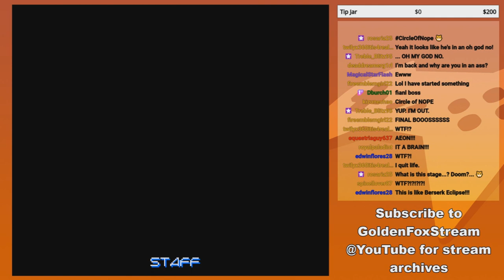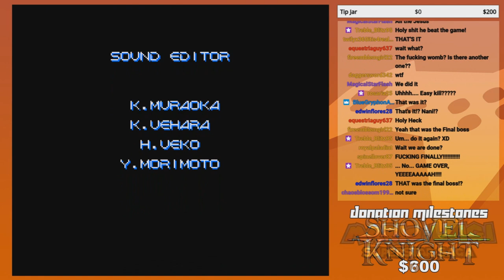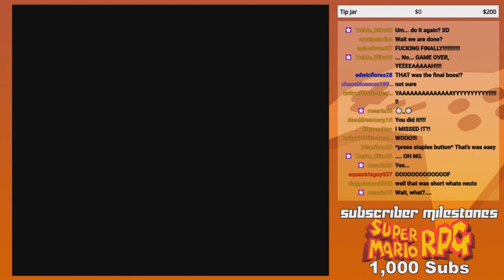THIS WAS ALL EASY MODE?? - GoldenFox Plays Gradius III Pt. 24